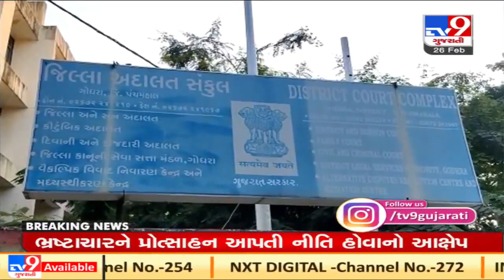Application filed to launch probe against retired Dy. Executive Er. over disproportionate assets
Panchmahal: Application filed to launch investigation against retired Dy. Executive Engineer over disproportionate assets | TV9News | D46